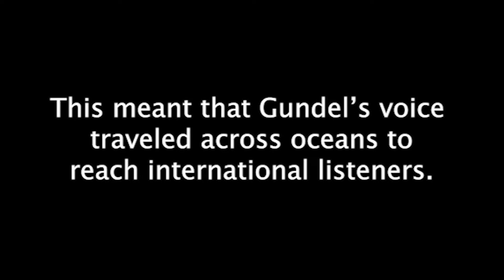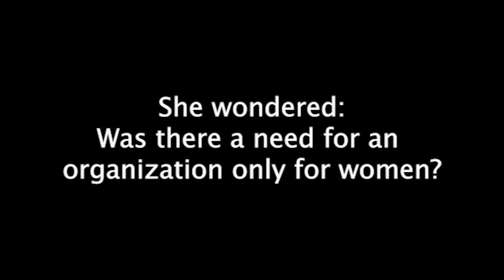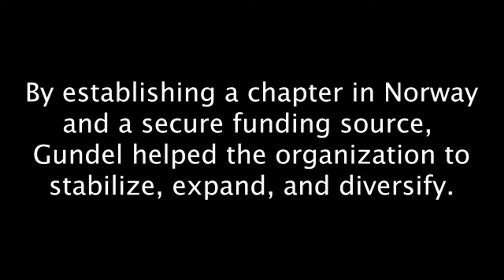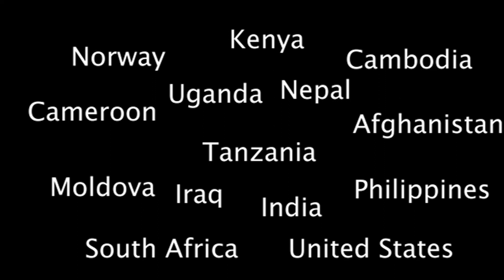IAWRT: Gundel Dahl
Gundel Dahl was an esteemed radio journalist from Norway. She is in conversation with Emma Gil.